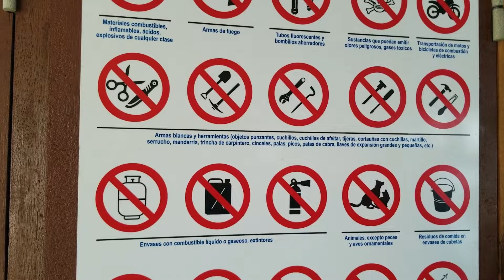Cruzando la Bahía Habanera en la famosa Lanchita de Regla...Vlog viviendo en Cuba...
En este video les doy un recorrido por la rica historia de la Lanchita de Regla, desde sus acontecimientos mas tristes hasta los mas épicos y alegres y te muestro como es usada por cubanos y extranjeros para visitar uno de los lugares mas populares y turísticos de la ciudad de la Habana.

Déjame un Like si te gusto
Comentame qué fue lo que mas te impactó

Áyudame a darle mas visibilidad a lo que pasa en Cuba, para que el mundo vea como vivimos los Cubanos.